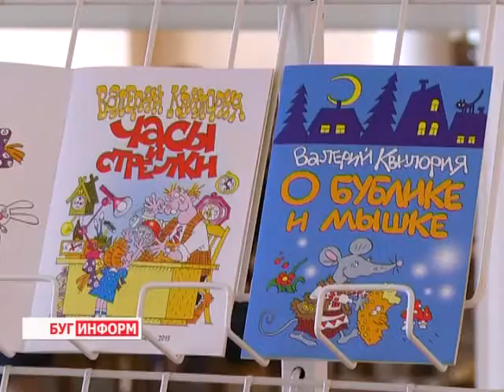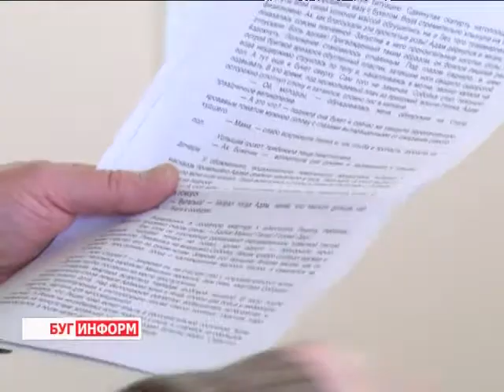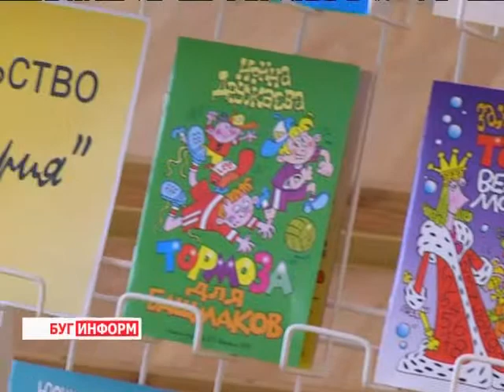2014-02-05 г. Брест Телекомпания "Буг-ТВ". Встреча школьников в с детским писателем В. Квилория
Встреча  школьников в с детским писателем В.  Квилория в городской библиотеке.
Каждый взрослый хранит в своей памяти произведения любимого детского автора. Многие и сегодня без особого труда могут процитировать отрывки из рассказов и повестей, шуточных стихотворений и произведений Корнея Чуковского, Астрид Линдгрен и Григория Остера.  К сожалению, далеко не у всех была возможность пообщаться со своим литературным кумиром, задать ему вопросы, узнать о творческих планах, целях и мечтах.
Ценителей творчества Валерия Квилории можно назвать счастливчиками: в Брест автор приезжал не один раз. Со своими юными читателями он встречается в городе над Бугом практически каждый год: проводит презентации новых изданий, общается и разыгрывает викторины, главный приз которых - книга с автографом литератора.
В этот приезд писатель решил встретиться на Брестчине и со взрослыми читателями, чтобы раскрыть ещё один свой талант - Валерий Тамазович пишет не только детскую литературу. Однако и взрослые повести полны тайн и загадок, смеха и искренней радости.